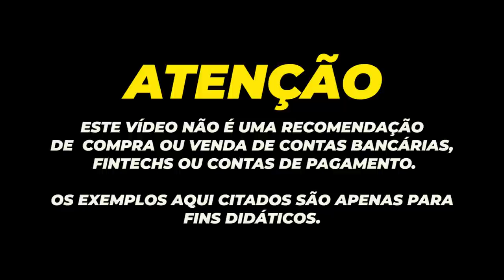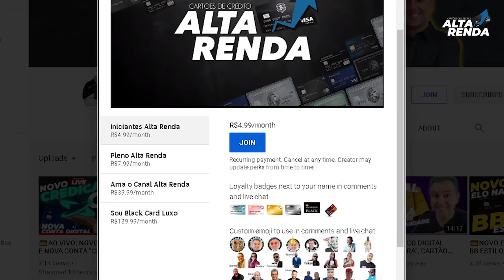💳SANTANDER SELECT E TODOS OS SEUS CARTÕES | COMO CONSEGUIR CHEGAR A TER OS MELHORES DO SELECT?